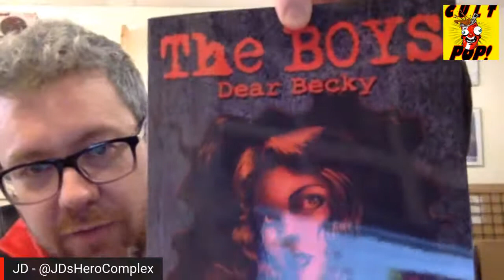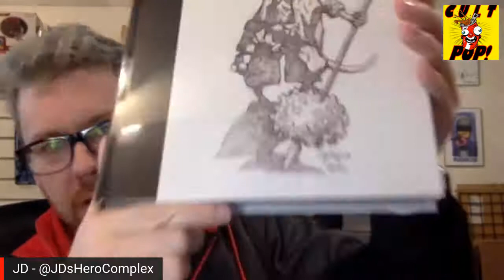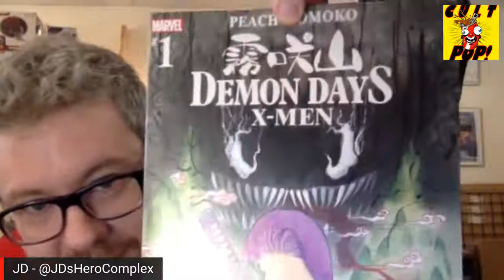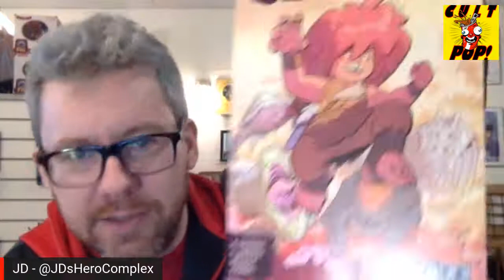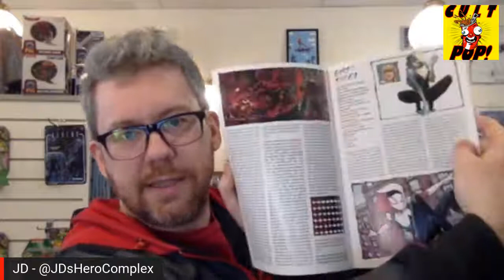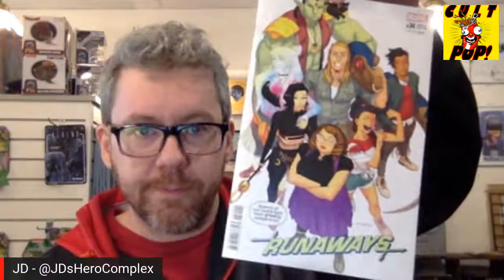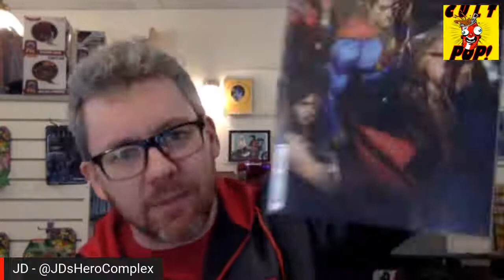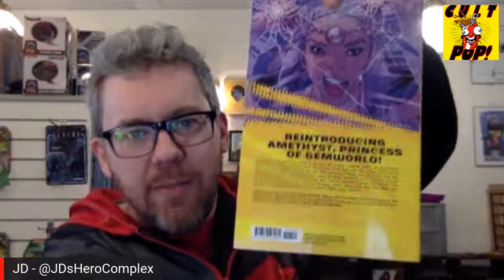Weekly New Comics Unboxing Hang-out!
Hang with JD as he sips his coffee and shows you all the cool geekery that's coming out this week!